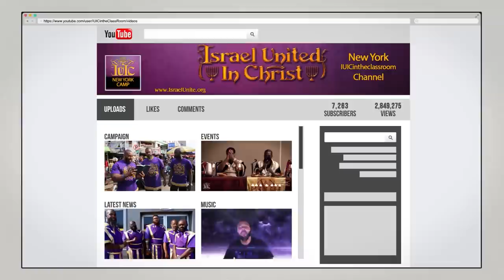The Israelites: Spirit of A Scoffer!!!